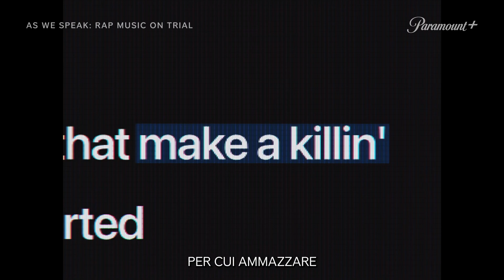As we speak I Trailer Ufficiale HD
La storia dell'inchiesta che ha denunciato l’uso e il contenuto dei testi rap negli Stati Uniti.

Regia di J.M. Harper. Un film con Bun B, David Alan Graf, Camille James Harman, Greg Kriek, Tracy Martin. Cast completo Genere Documentario, USA, 2024, durata 96 minuti.